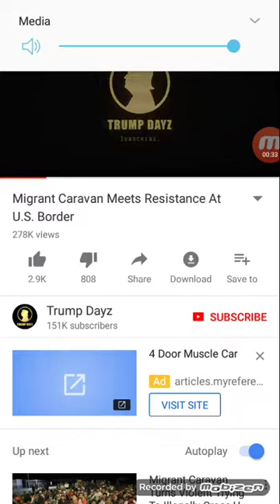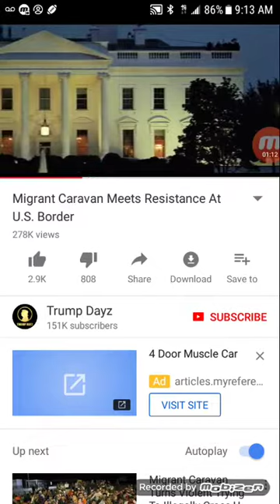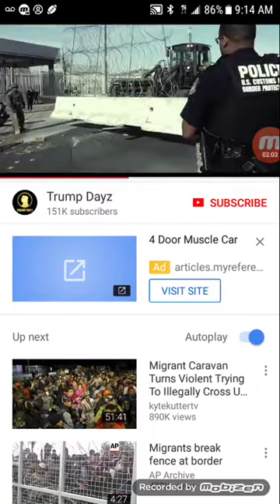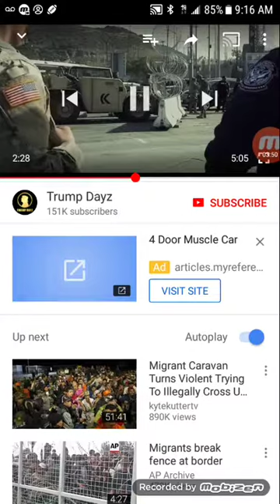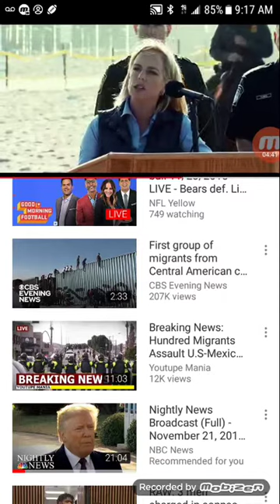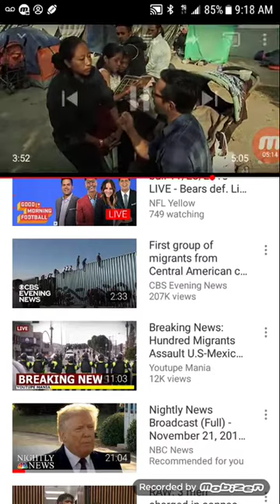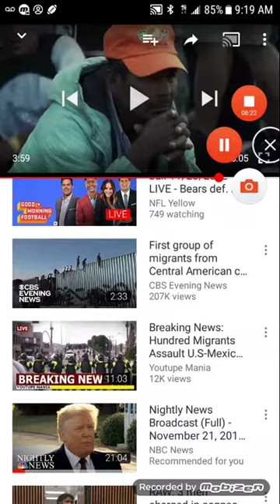These edomites are hideous